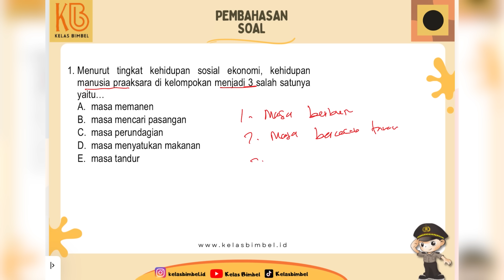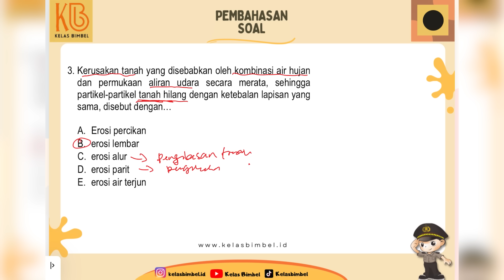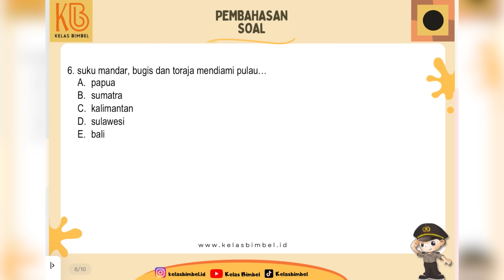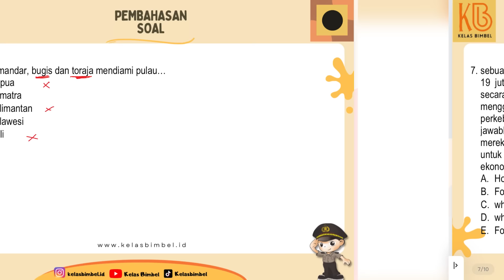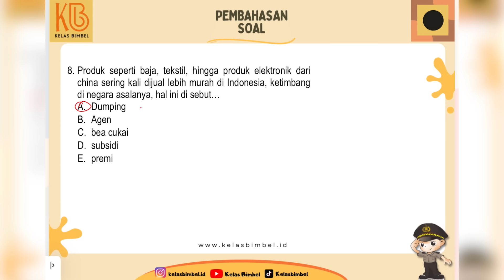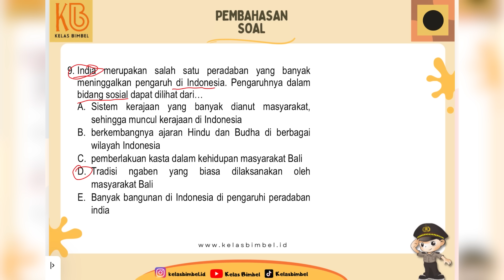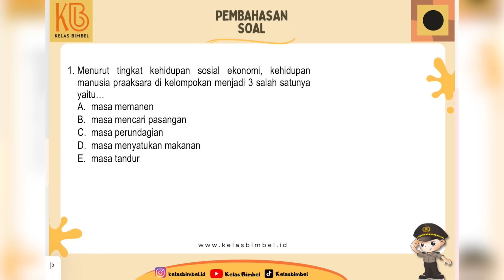SINII!!!, Ada Bocoran Soal Pengetahuan Umum Tes POLRI 2024!???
@kelasbimbel.id menganut prinsip 'Bimbel serasa tes' 🤯 Jadi rugi banget yang belum tahu @kelasbimbel.id karena sudah banyak para casis yang lolos menjadi para abdi negara terpilih! 😆

Mereka cuman modal nontonin konten @kelasbimbel.id dari Instagram, Youtube, Tiktok & Telegram!

@kelasbimbel.id juga punya paket kecermatan yang bisa di akses di web eksklusif mereka;

Bimbel ini juga rutin ngadain TO dengan harga yang terjangkau, tersedia video pembahasannya SUPER VVVVIP karena hanya bisa di akses oleh para peserta kapanpun dan dimanapun dan DIPUTAR BERAPA KALI PUN 💃

Dan sekarang Kelasbimbel lagi ngadain TO lhooo!!!, Harganya terjangkau dong yang pasti, langsung aja cek IG Kelasbimbel.id dan Web Kelasbimbel yaaa!!!

Yakin masih ragu? Beneran? Serius? Gak usah banyak basa-basi mending WhatsApp admin kelas bimbel aja:

FOLLOW JUGA MEDSOS KAMI:
- TIKTOK (@kelasbimbel)
- Youtube (Kelas Bimbel)
- Telegram (Kelas Bimbel)